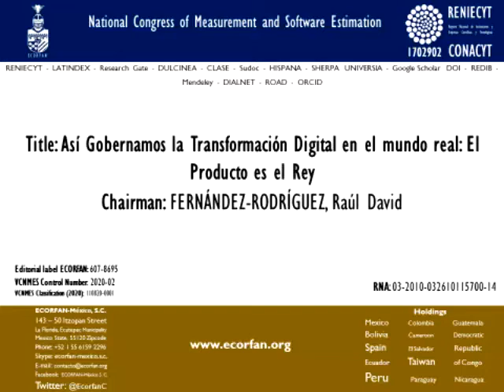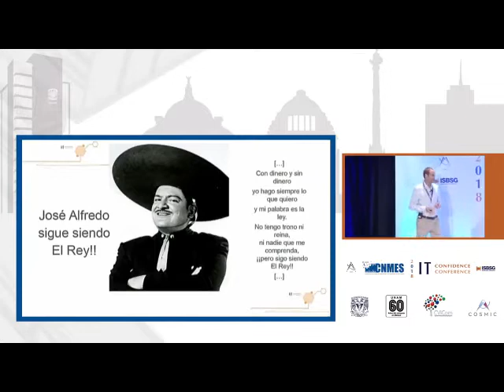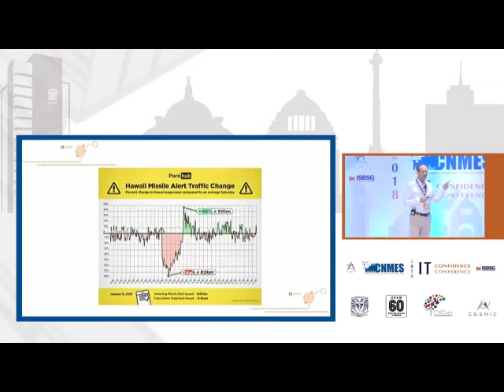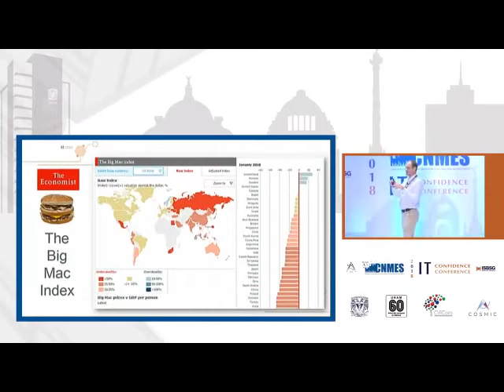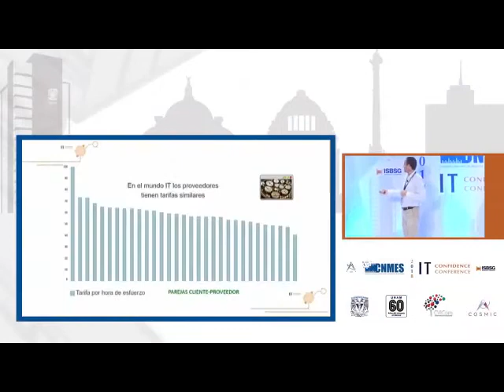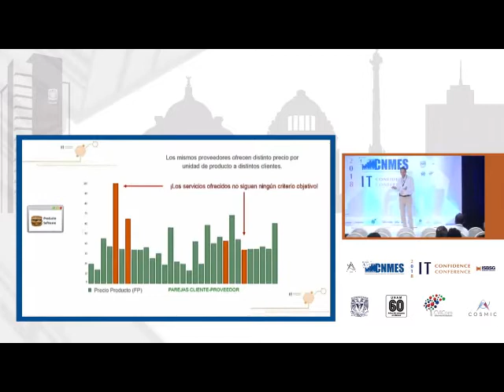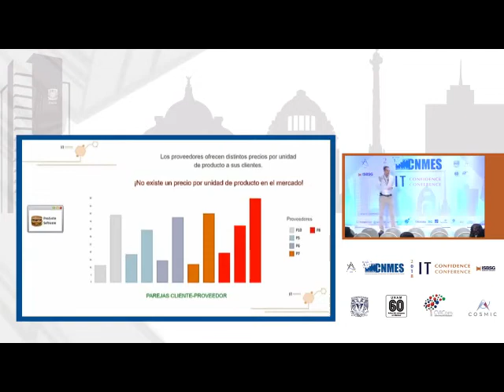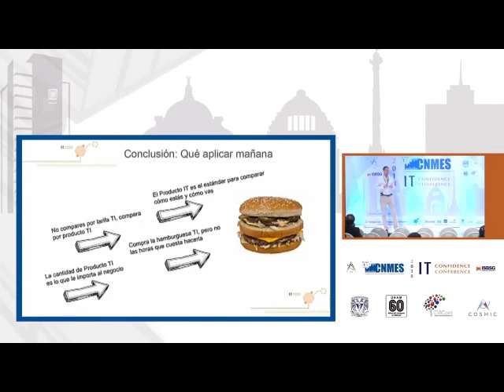National Congress of Measurement and Software Estimation and IT Confidence-FERNÁNDEZ, Raúl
FERNÁNDEZ-RODRÍGUEZ, Raúl David, Así Gobernamos la Transformación Digital en el mundo real: El Producto es el Rey-Venue : Asociación Mexicana de Métricas de Software (AMMS) - Facultad de Ciencias de la UNAM- CiVICOM - International Software Benchmarking Standards Group  (ISBSG) - COSMIC - Chapter : CDMX, 2018, CR-12: 20'48''